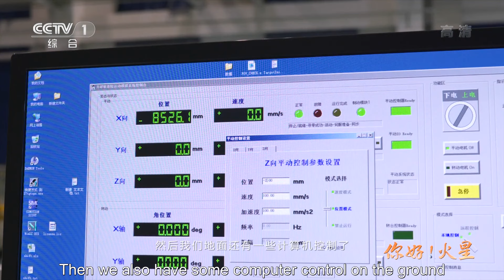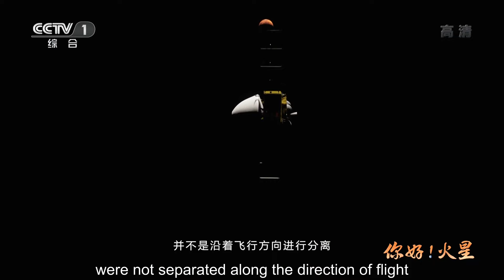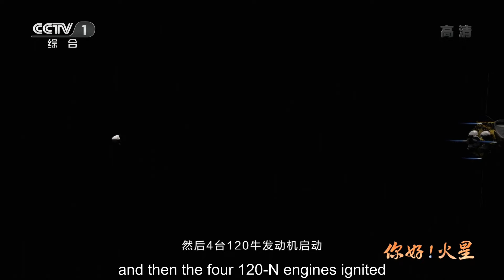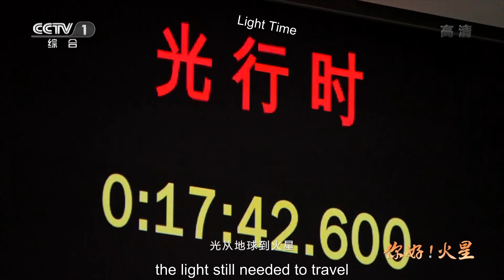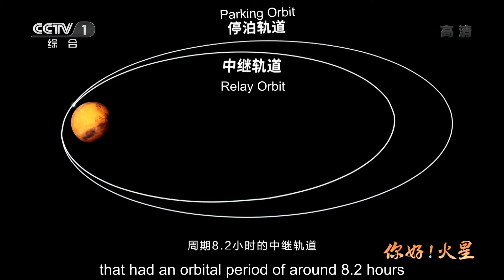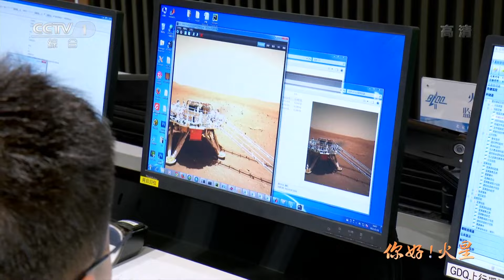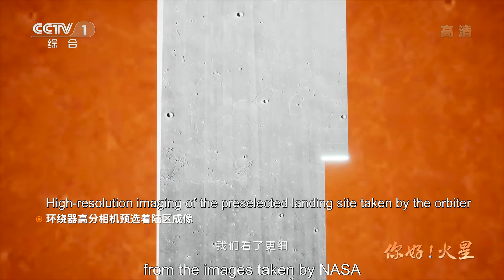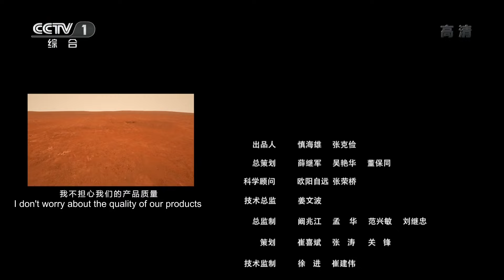Perfect landing! Zhurong's first step marks China's feat. Hello! Mars EP.04 | China Documentary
The Zhurong rover descended from the landing platform along the ramps and traveled 0.522 m on the Utopia Planitia. With the successful deployment of the rover, China became the second nation to accomplish this feat.